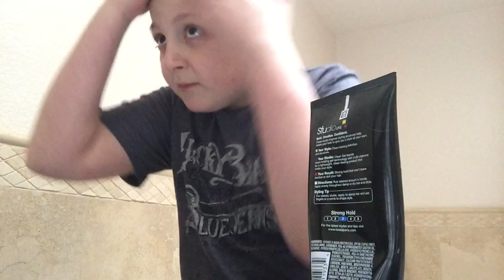My Morning Routine 1/10 Short Clip